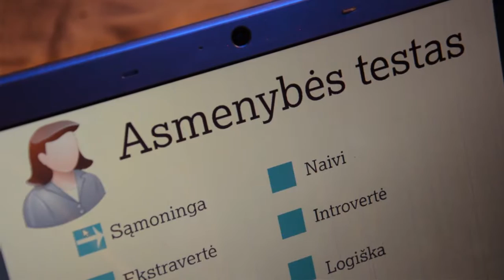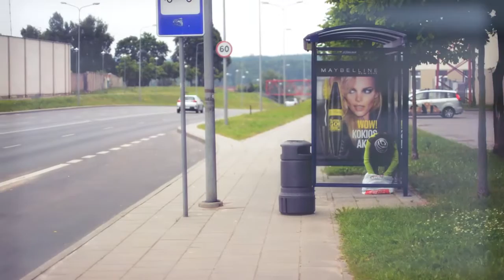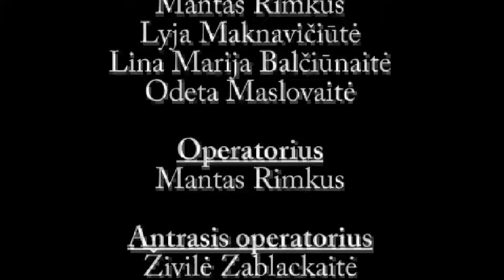Žaidimo pabaiga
LMTA